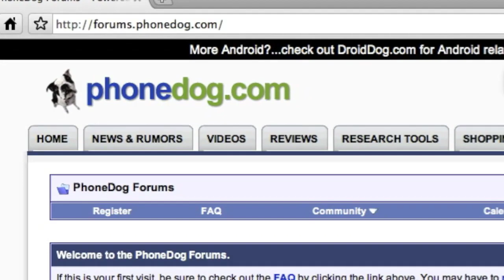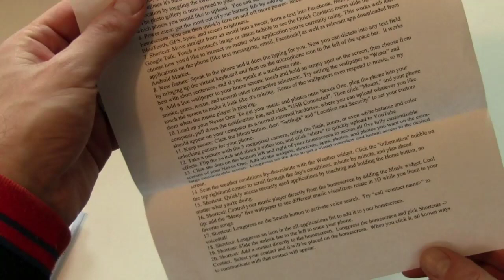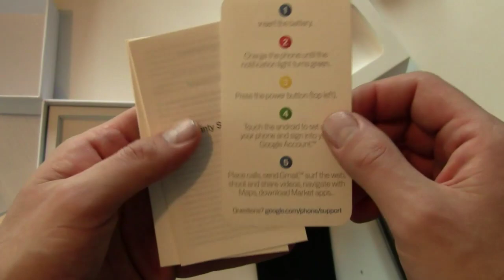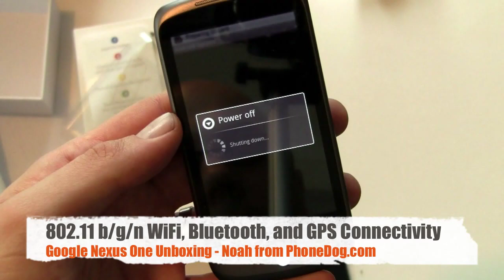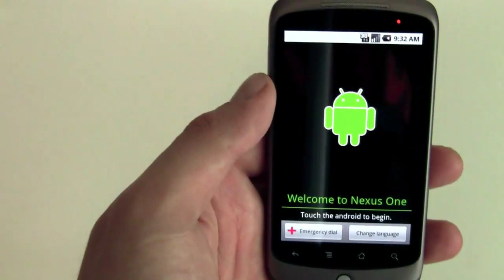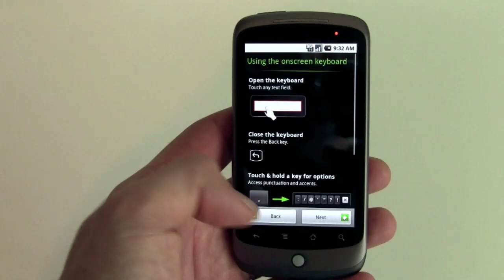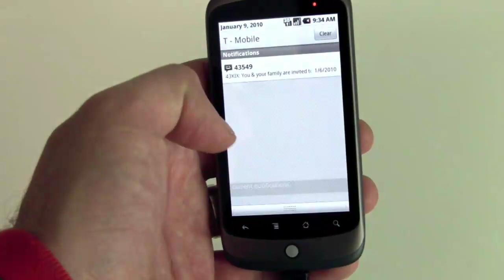Google Nexus One Android Phone - Unboxing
Noah unboxes the Google Nexus One.

More Phones for all the latest cell phone news, reviews, and more.